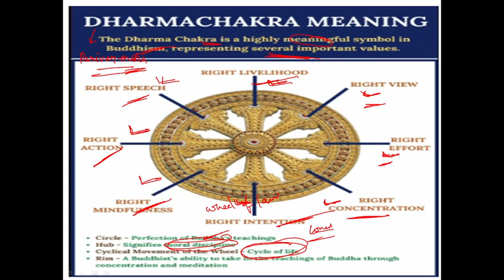Buddhism/NOTES/PART-2/UPSC/APPSC/TELUGU/ENGLISH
Want to learn Indian Economy by Ramesh singh ??
Can watch in below link. English and Telugu